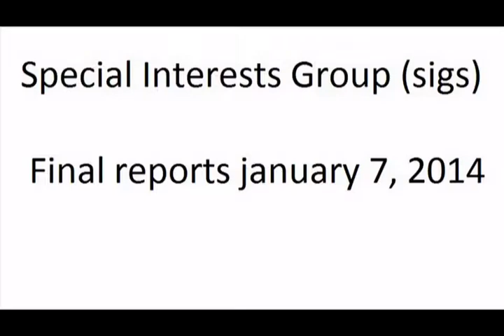Special Interests Groups (SIGs) reporting; Agadir, January 7, 2014.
Teachers report on their SIGs projects; Agadir January 7, 2014. Videos will be published later.